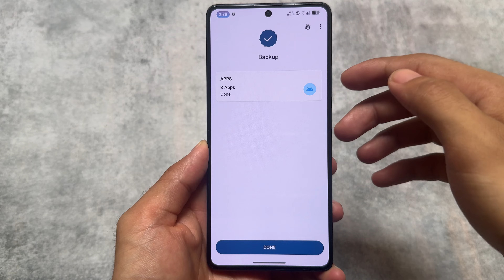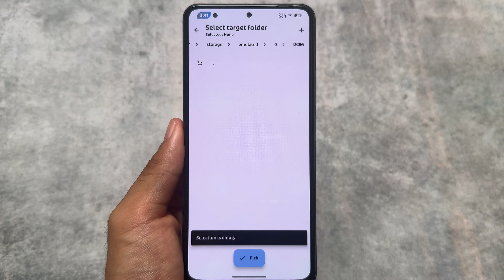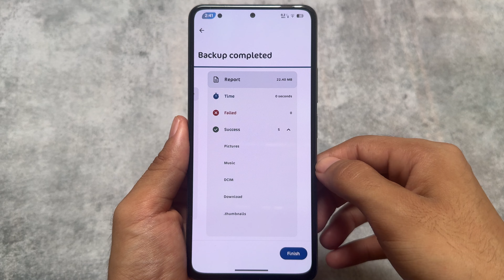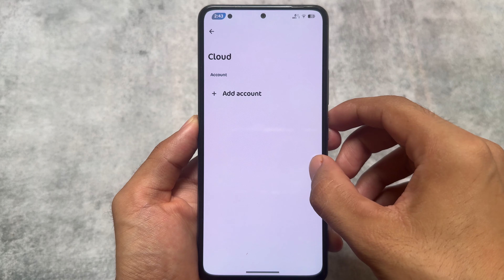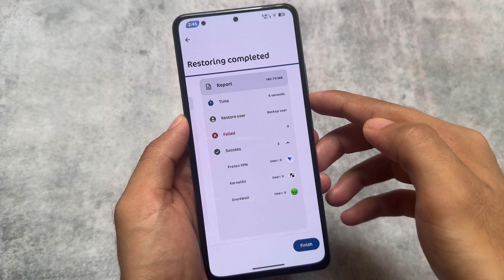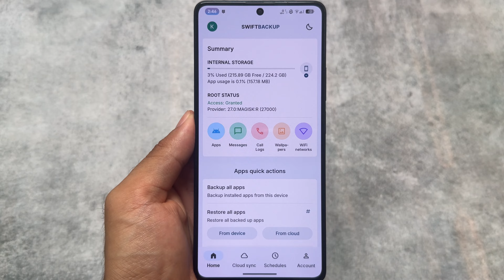The Best Backup App ever for Rooted Android Phones? ft. Custom ROMs [Swift Backup vs Data Backup] 🔥🔥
Hey guys, What's Up? Everything is good I Hope. In this video, I'm gonna show you " The Best Backup App ever for Rooted Android Phones? ft. Custom ROMs [Swift Backup vs Data Backup] 🔥🔥 ". Make Sure to watch this video till the end to understand everything.

Use VPN, if link isn't working!